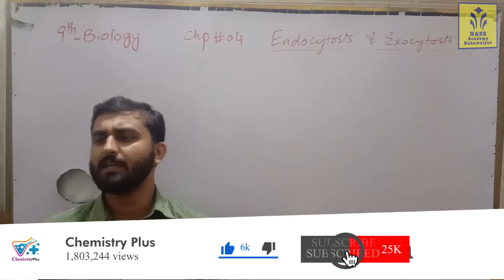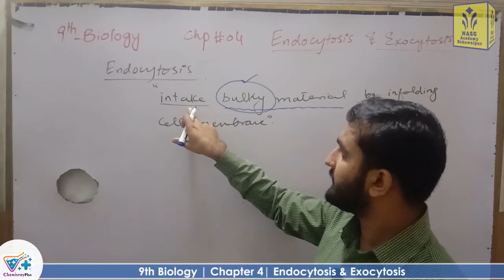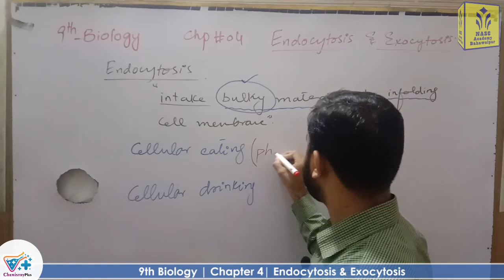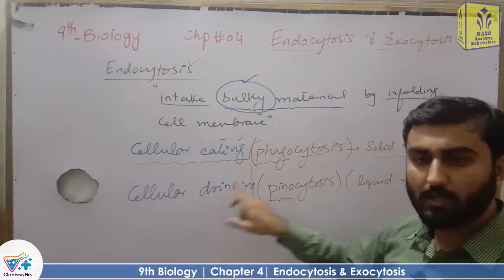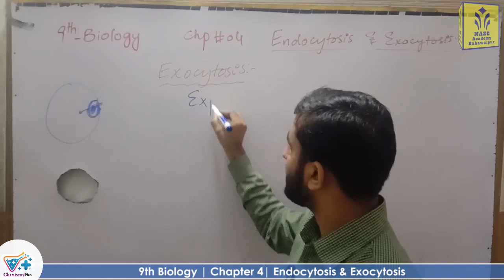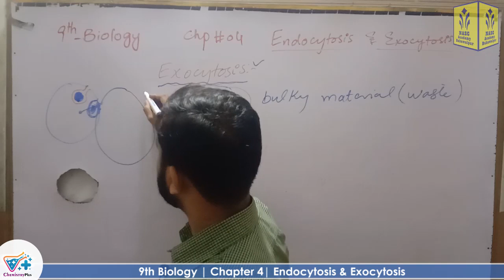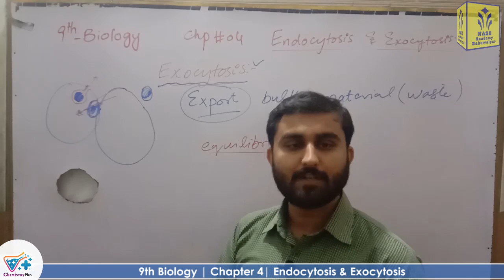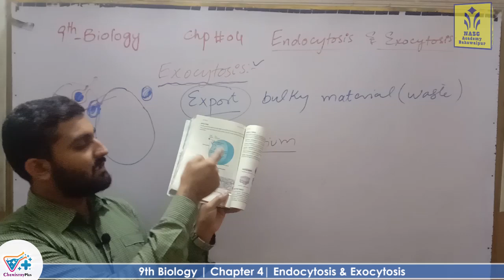Endocytosis and exocytosis | smart syllabus | ALP | Chapter 4| 9th class Biology | Lec 26